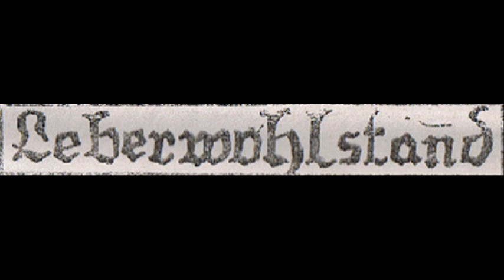Leberwohlstand Wicked Army live 1987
Wicked Army. Vom Demo-Tape 1987